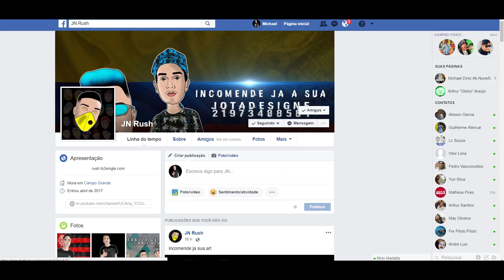[CF] ACIONEI A COMANDO!! CLICKZIN MAL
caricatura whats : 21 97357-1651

☆ Parcerias ☆

☆ ONIX ZP ☆
🔔 ATENDIMENTO  🔔